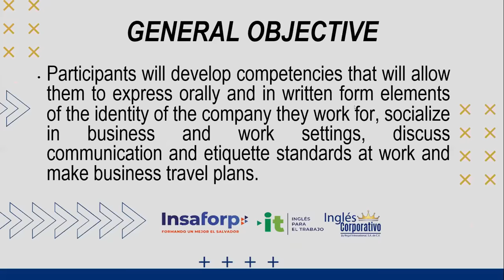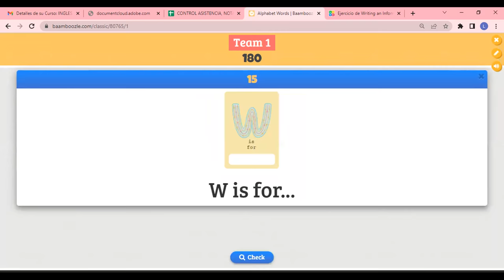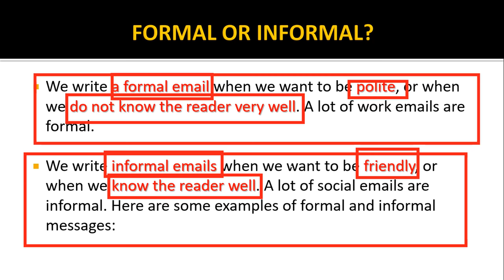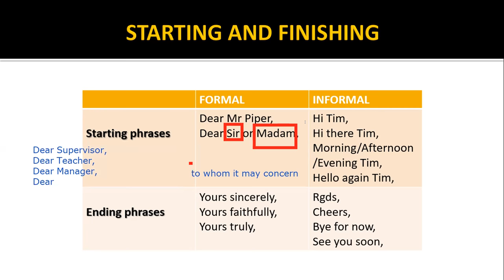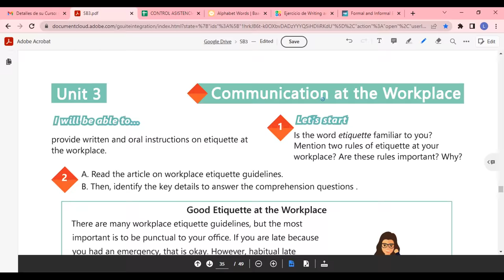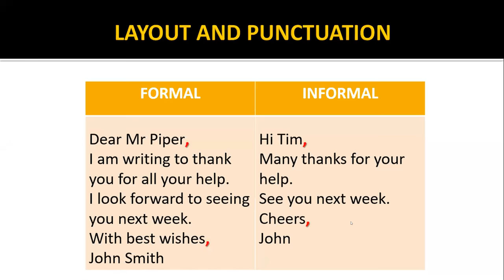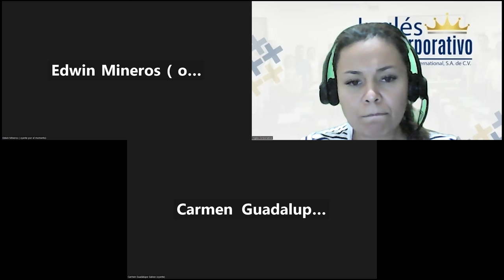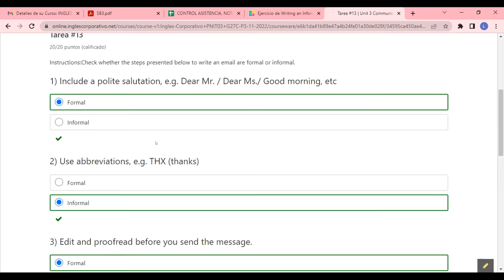Inglés Corporativo-07/12/2022-STEPS TO WRITE A FORMAL EMAIL